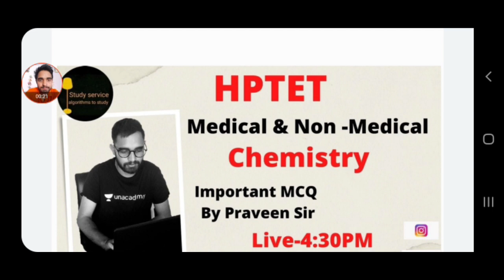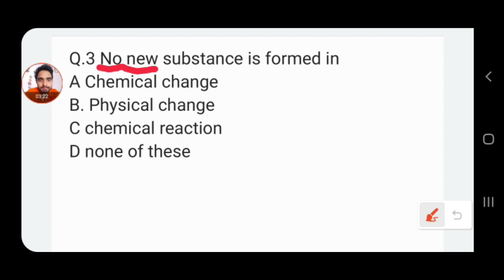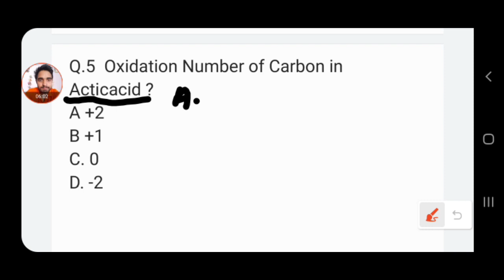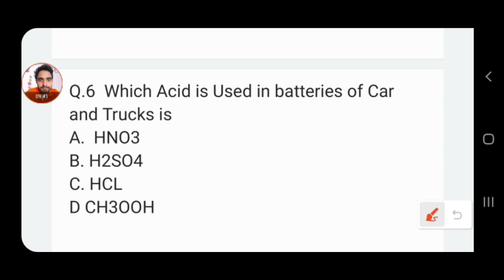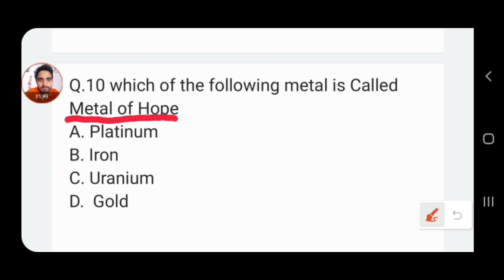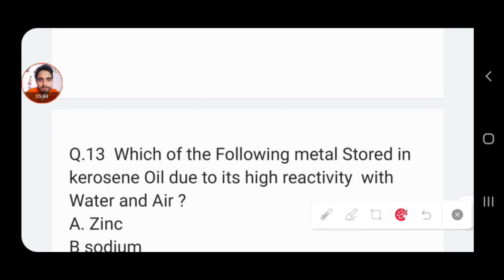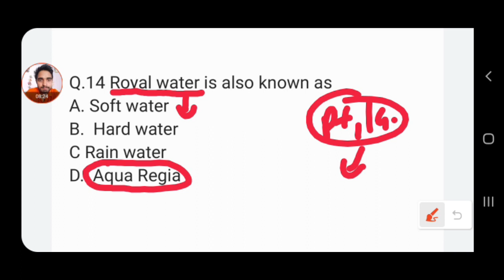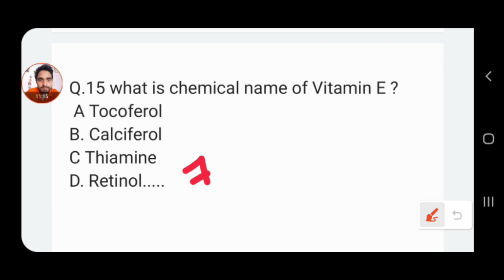Chemistry Important MCQ's by Praveen Sir hptet2022 medical and non medical